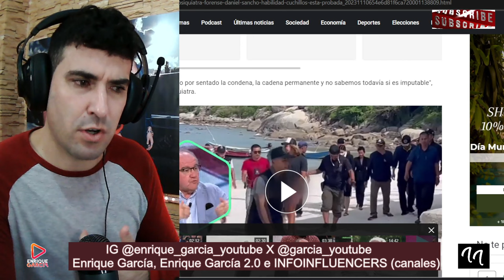¡¡BOMBAZO!! FORENSE DECLARA la INOCENCIA de Daniel Sancho, sobre Edwin Arrieta por el CRlM3N